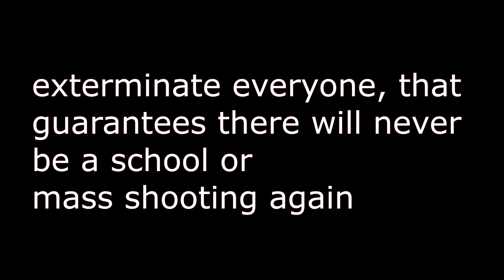Deep Thloughts: ep. "inane chatter" RuudiLand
more deep thloughts. let us quench your desires...